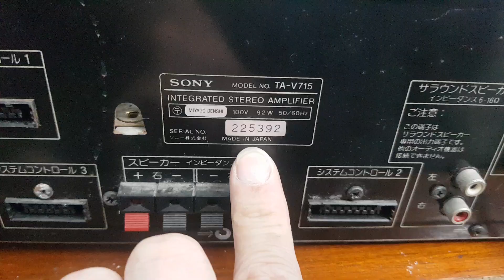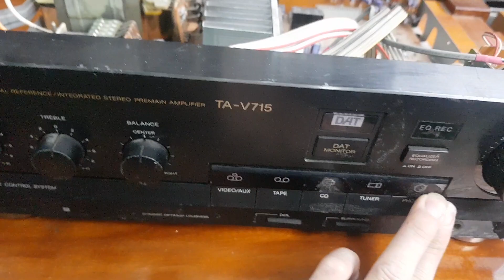Thanh lí cho các bác em Amply Sony V715 cắm không lên điện. giá 500k lh 0966594581 & 0979891682